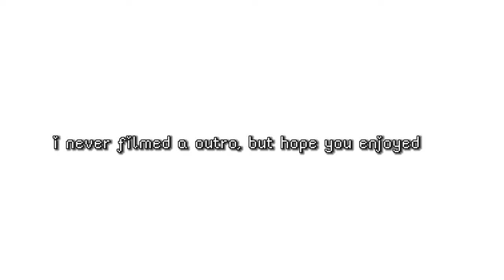WHAT I WEAR IN A WEEK || fashion nova, shein, ect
ring light
❥ faq: ❥
editing app: capcut
edit on : ipad/iphone
live : GA
birthday: dec 27th
equipment: iphone 14 pro/ canon eos m50